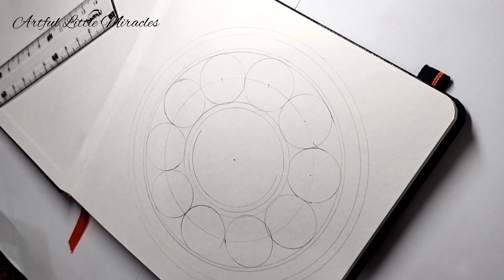Simple Diya Mandala Art for Diwali | Marigold flower| Satisfying | Happy Diwali 🎇